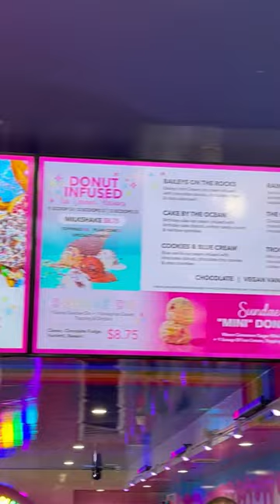What I did today!